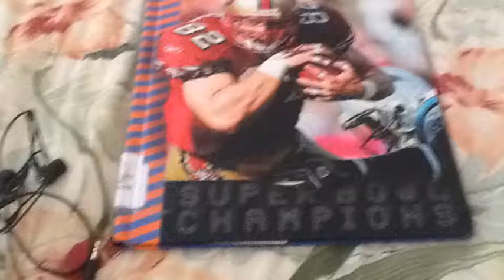Ad for San Francisco 49ers book